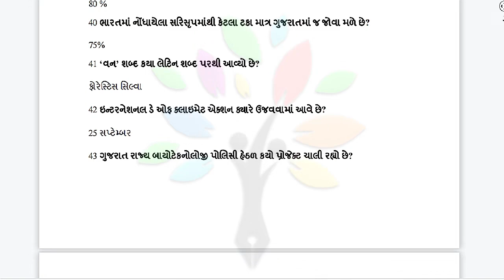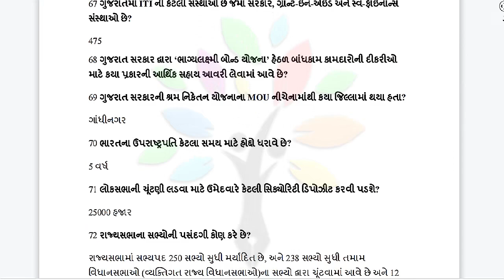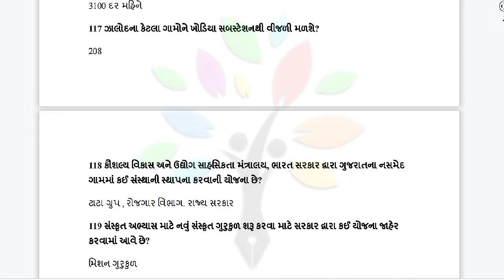g3q college quiz today question answer | g3q quiz study material | g3q quiz live | g3q quiz answers